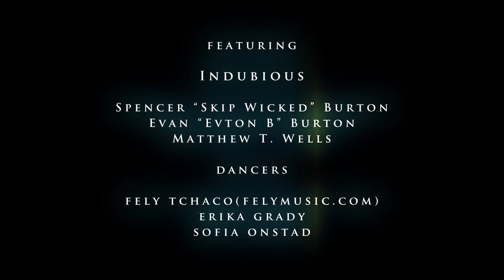INDUBIOUS - SEVENTH GENERATION (OFFICIAL) (HD)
INDUBIOUS - "Seventh Generation" -
From the new album INDUBIOUS - "Wake The Lion" produced by Gaudi - RELEASE DATE 9/24/13

Video by BlueLotustemple.com
Directed by Penny Slinger & Dhiren Dasu
Original Art & Concept by Penny Slinger

"When the Earth is dying, there shall arise a new tribe of all colors and all creeds.This tribe shall be called the Warriors of the Rainbow and it will put its faith in actions not words." Rise up Rainbow tribe!

Rising up from the fertile soil of Southern Oregon's Rogue Valley where they have quickly emerged as the most popular band in the region, come the Intergalactic Musical Revolutionaries known as Indubious. The Power Trio comes pumping a positive message, wielding impressive instrumental skill and an electrifying stage presence in support of their groundbreaking new 11-song album "Wake The Lion" produced by renown electronic -- dub musician GAUDI. The album is set for release nationally on September 24th, and features a progressive genre bending sound they have dubbed "RootsTronica"—an eclectic mix of Roots Reggae, Dancehall, Progressive Rock and Electronica, supported by lush harmonies and visionary lyrical messages. The early response to the music has been phenomenal, as the band has moved to the final round of three in the national Marley's Music Uprising Band Search Competition behind the strength of the album's debut single "Seventh Generation". Indubious is generating a huge buzz regionally and is poised to break nationally with the upcoming release of "Wake The Lion."

Fronted by brothers Evan "Evton B" Burton (keys & vocals) and Spencer "Skip Wicked" Burton (bass & vocals) and backed by drummer Matty T. Wells, Indubious spins out an awe inspiring live show that drives audiences towards a higher state of being. Although slowed by illness in 2011 (Both brothers were diagnosed with a degenerative disorder known as Cystic Fibrosis leading to Evan needing a double lung transplant in 2011) the band has rebounded with a very productive 2012-13 touring season that featured performances at many of the west coast's most prestigious festivals including; Gathering Of The Vibes, Sierra Nevada World Music Festival, Reggae On The River, Beloved, Brit Fest, Benbow Summer Arts Fest, The Oregon Country Faire, Northwest World Reggae Festival and Gaia Festival, plus club and concert hall tours from Seattle to San Diego.

The Burton brothers have shared a very special bond since birth. Not only are they best friends sharing the same passion for making music, they were also both born with Cystic Fibrosis, a genetic disorder affecting their respiratory system. Facing a grim childhood diagnosis with a life expectancy of 18, the boys were forced to confront death at a young age, giving them a unique outlook on life that would eventually fuel their musical passion and inspire others through their mission. The brothers look upon the disease as a gift, giving rise to a whole new way of thinking and living for them and their faithful fans affectionately known as "Indubians". Although impacted by their illness they have been able to thrive as musicians. However, youngest brother Evan's health deteriorated to the point of needing a double lung transplant in the summer of 2011—And by a miracle a donor was located and successful surgery performed, less than two months later Evan had recovered to the point of being able to perform with the band at the legendary Earthdance Festival.  The brothers feel that their illness has always been a blessing; grounding them and making them appreciate how precious each moment of life is. By overcoming their own hardships they have become shining examples of the power of the human spirit to conquer anything in its path. This inspiration is an integral part their music and has won them a loyal and rapidly expanding legion of fans.

In a few short years Indubious has made a huge impact on the West Coast's conscious music scene, gaining respect among some of the largest reggae touring acts, sharing the stage with greats such as Matisyahu, Michael Franti, Junior Reid, Pato Banton, Groundation, Rootz Underground, and Prezident Brown, to name a few.

To date, Indubious has released two self-produced albums Fresh Leaves (2008) and Cosmic Seed (2010), which debuted at #28 on the CMJ charts "New World" category and was the #1 most added album at the time of release. They have gained much critical acclaim with critics and fans alike, having won KTVL Oregon's Last Band Standing Competition, and their song Ganja Weed won the International MMA (Global Marijuana Music Award) 2010 for Best Reggae Song.